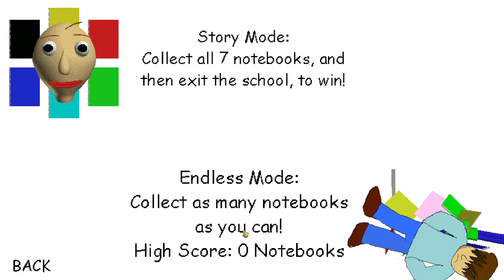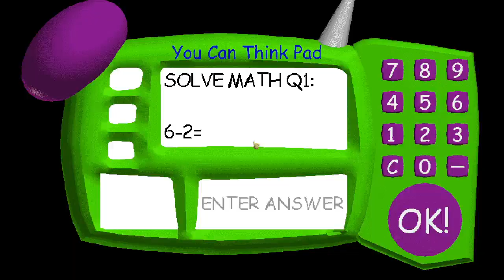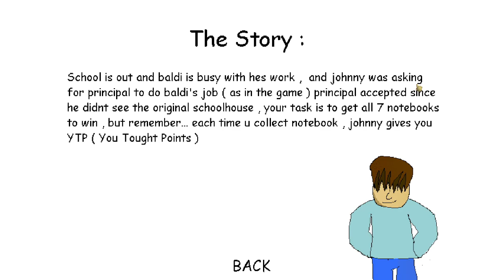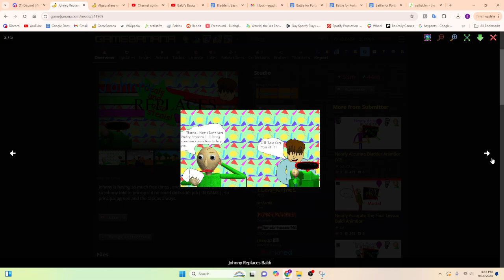Johnny Replaces Baldi (Baldi V1.4.3 Mod)